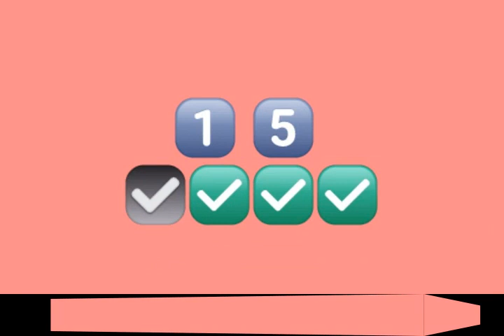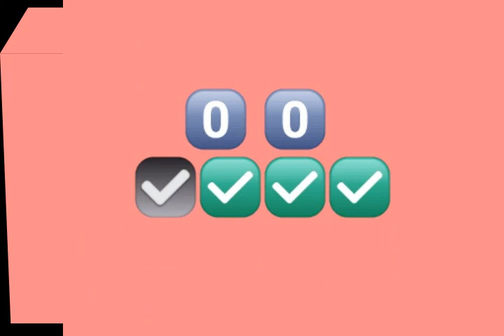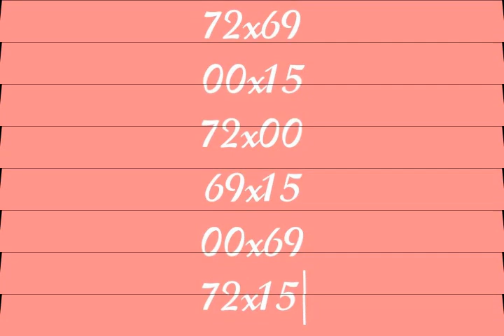22 de abril de 2021